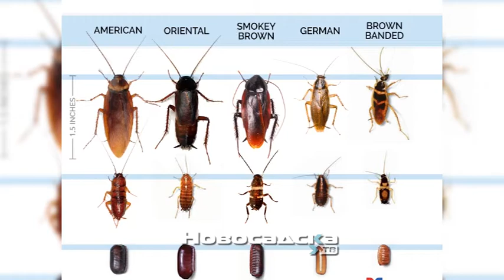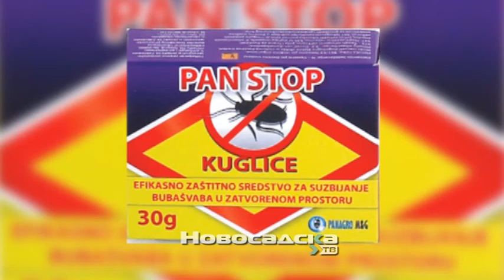Tretiranje buba u stanovima